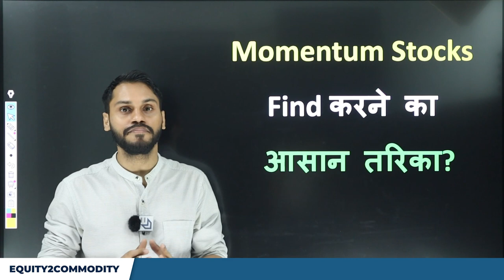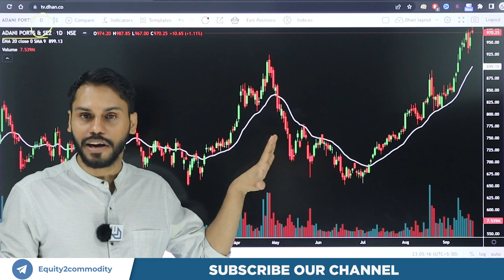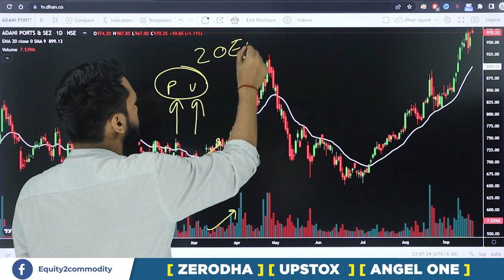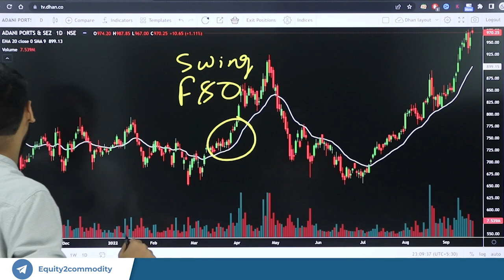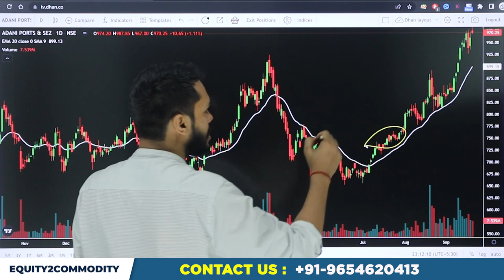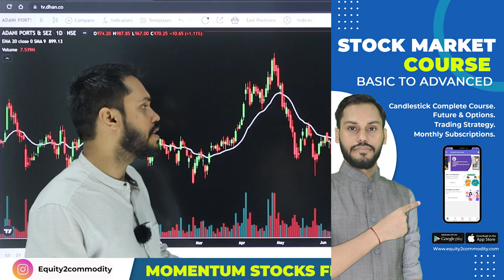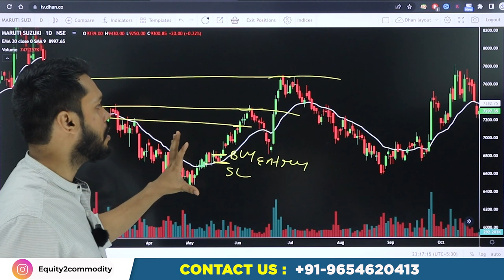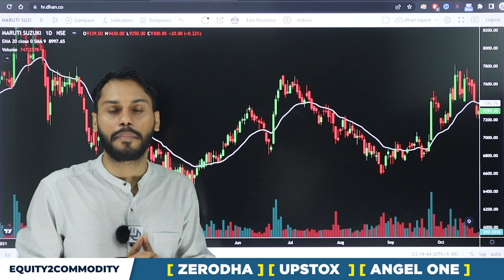MOMENTUM STOCKS FIND करने का आसान तरीका? | IDENTIFY MOMENTUM STOCKS | MOMENTUM TRADING STRATEGY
After Download Enter the Org Code:- fvcqr